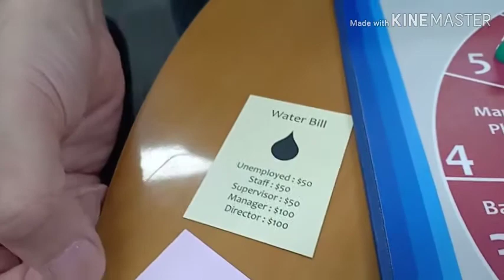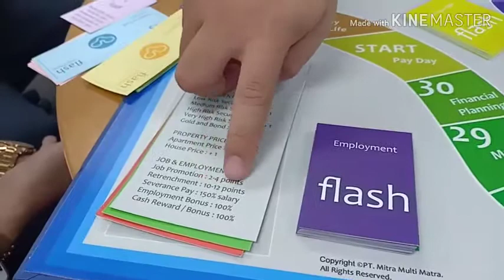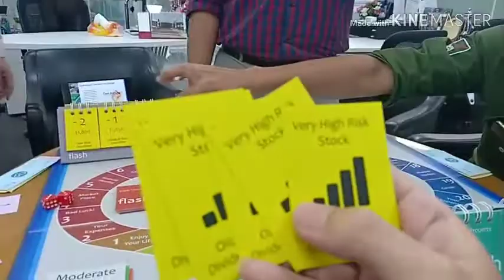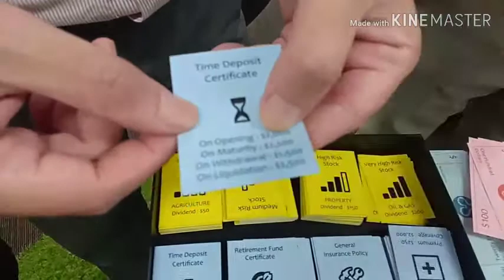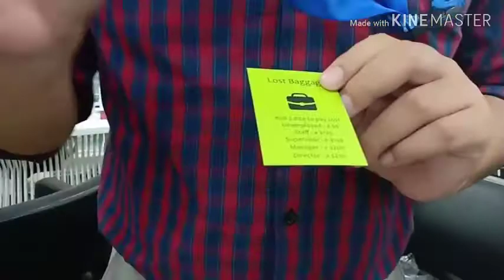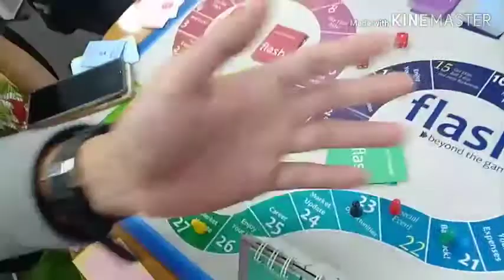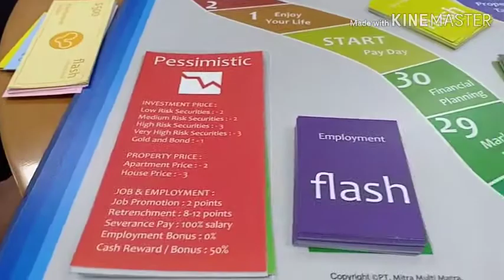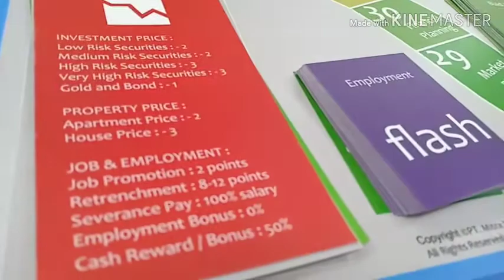Cara Ngatur Duit Untuk Pemula - Belajar dengan FLASH (Financial Board Game)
Bingung ngatur duit gimana..??

Ini ada permaiman seru yang bakal bikin kamu langaung cerdas finansial..!! 😀

Oneday u must try ya gaess... selain seru banget, games ini bikin kita langsung ngerti..pentingnya investasi, dana darurat, asuransi, properti, saham, dll.

Thanks tim dari FLASH yg udah ngajakin kita main.